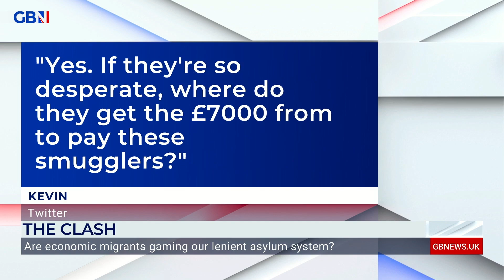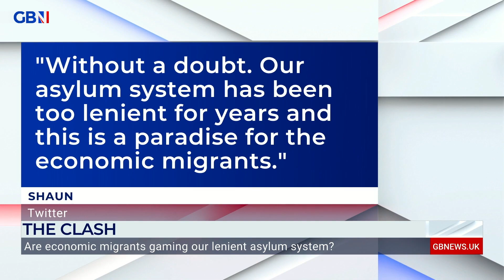‘You’re a people smugger accomplice!’ | Neil Hamilton SLAMS human rights lawyer during fiery debate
‘People like Mr. Khan are accomplices of the people smugglers!’

UKIP leader Neil Hamilton says human rights lawyer Shoaib Khan is ‘facilitating’ Channel migrants during a fiery debate.